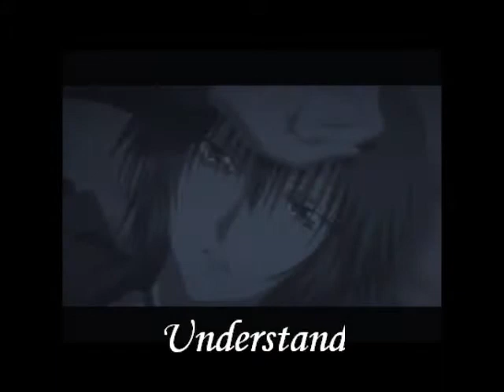Ikuto's Painful Song